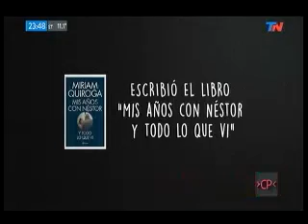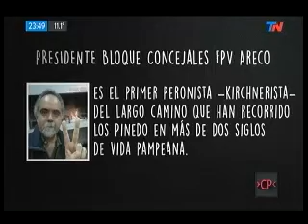Campaña caliente: Miriam Quiroga y Mariano Pinedo en Código Político